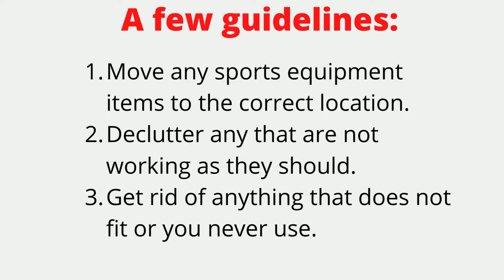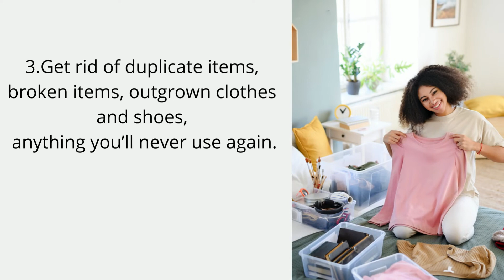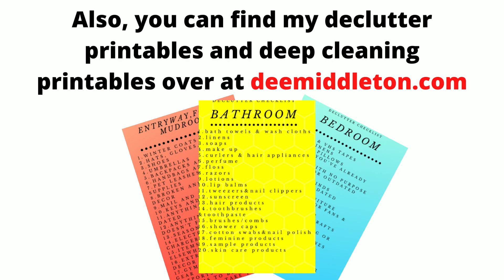Simple Hoarder Cleaning Checklist (2022)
Declutter, decluttering ideas, organize, home organization, organized, cluttered, cleaning tips, cleaning hacks, clean house, home declutter tips

2022 Update: Ignore the dates within this post. Each year we do the declutter series, so the dates won’t coincide from year to year. Follow me as we explore how to declutter and clean with my Simple Hoarder Cleaning Checklist.